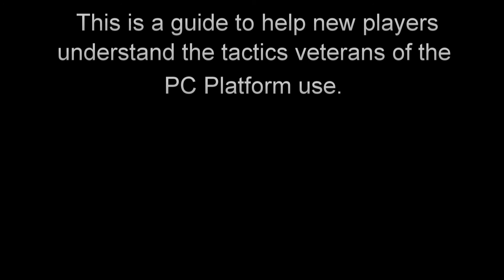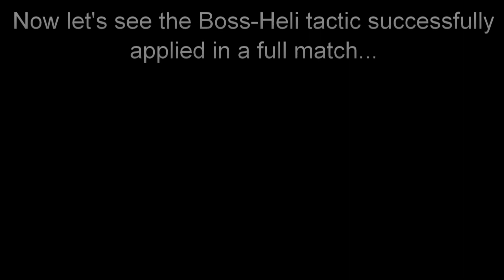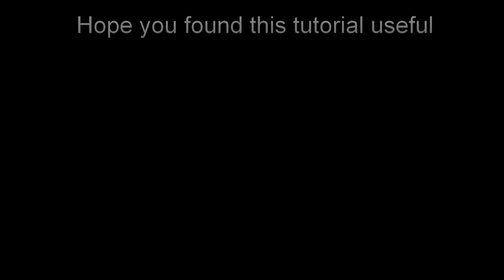GTA IV Cops 'n Crooks University 101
This is a guide designed for NEW PLAYERS to help them understand how the regular CnC players approach the game on the PC.

Although it is an old game, new players are still joining. One of the biggest problems is that when a newbie is selected as Boss, they run straight for the getaway vehicle, where they are promptly ambushed and killed. So my first tutorial is the basics of how to play the game as the Boss - and the tried and tested method: the Boss-Heli tactic.